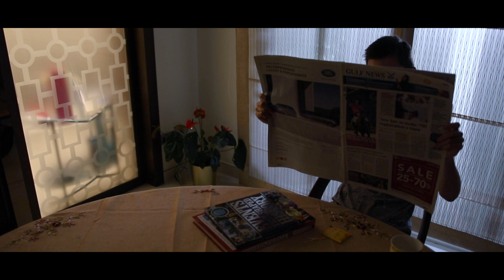Reaper - Short Film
[FIRST] International Baccalaureate Film Higher Level Project        @Wellington International School

A short student film with an original cover soundtrack.
Genre: Thriller/Drama